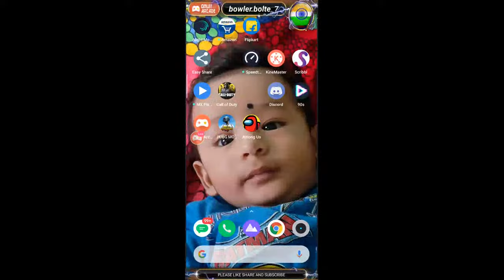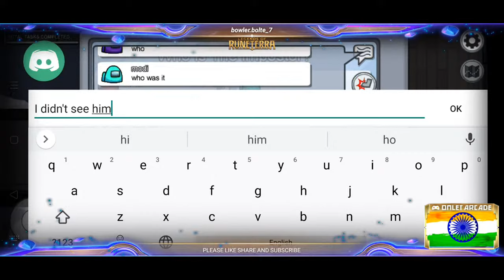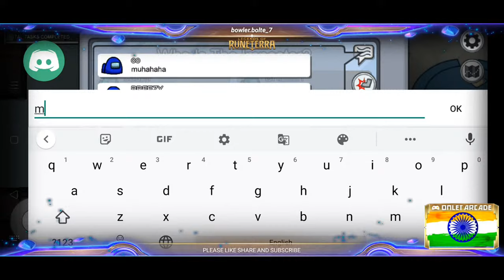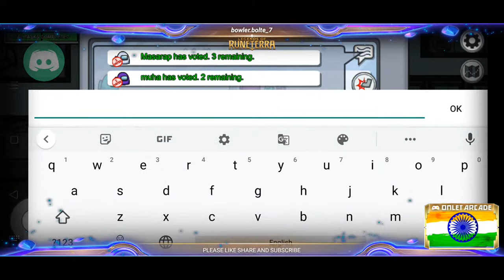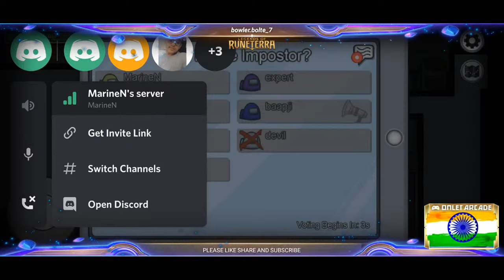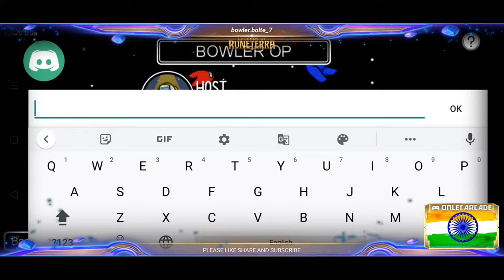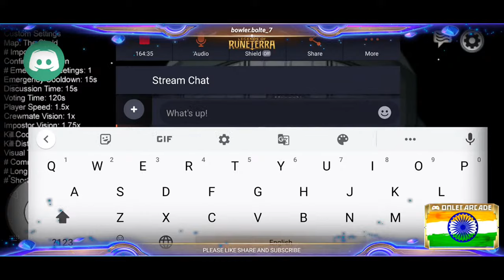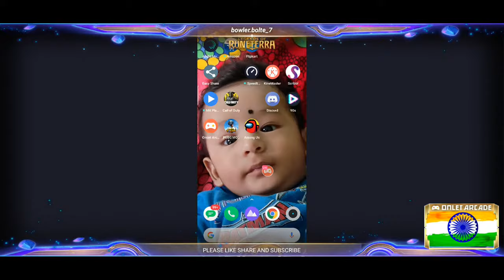AMONG US LIVE WITH SUBS 🔥 if u want to play check description| ROAD TO 300 SUBS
now lets aim for 1 million subs,😂

and if u want to play among us join discord